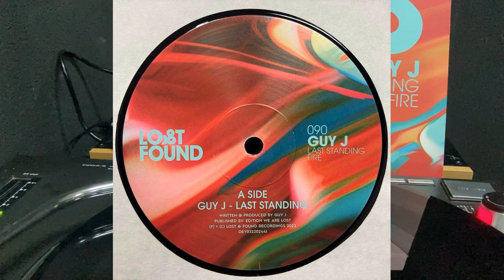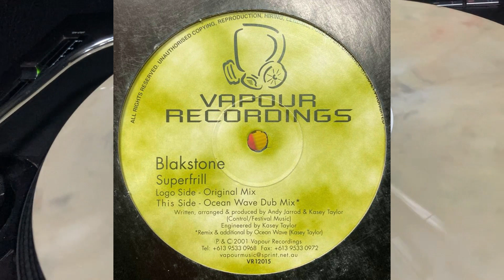Слушаем и смотрим Винил. 4 серия. Progressive House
Салют друзья это Шамиль ОМ.

Рад приветствовать вас на четвертой серии Слушаем и смотрим винил, сегодня она посвящена одному из моих любимых направлений хаус музыки - Progressive.

Впервые с этой волшебной музыкой я познакомился в конце 90-х годов, благодаря настоящему миссионеру искусств - Патрику из Чикаго.

Тогда интернет в России был в зачаточном состоянии и всю информацию про музыку мы черпали из журналов, и знакомых.

Патрик сын профессора из Чикаго, иногда приезжавший в Казань, всегда привозил десятки кассет и журналов в основном с электронной музыкой.

И на одной из кассет был двухчасовой сет диджей Sasha - Сан Франциско из отличной серии Global Underground.

Тогда я заслушал эту кассету до дыр и  это была любовь к прогрессиву с первых звуков!

Tracklist:

Guy J - Last Standing [Lost & Found] 2022
Lemon8 - Lose Control (Inner Sanctuary Mix) [Bedrock] 2002
M.A.N.D.Y. - Body Language (Patrice Bäumel Remix) [Get Physical Music] 2023
Blakstone - Superfrill (Ocean Wave Dub Mix) [Vapour Recordings] 2001
Ewan Pearson vs. M.A.N.D.Y. ‎– No Stoppin Love [Not On Label] 2005

Track for intro & transitions - Michael Stearns - In The Beginning. . . [Emotional Rescue]

Благодарю за время и интерес к проекту. Все пластинки можно приобрести в моем музыкальном бутике. Ссылка будет в описании.

Салют!